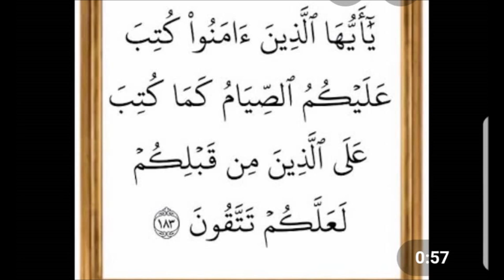Tafsir " Mwenye Enzi Mungu ( S.W.T ) Ametuamrisha Tufunge " # 603, By Sheikh Nasser Momin